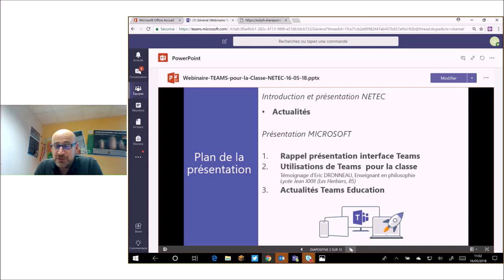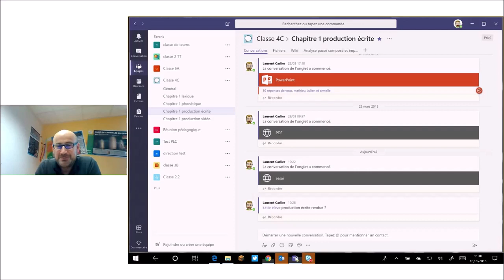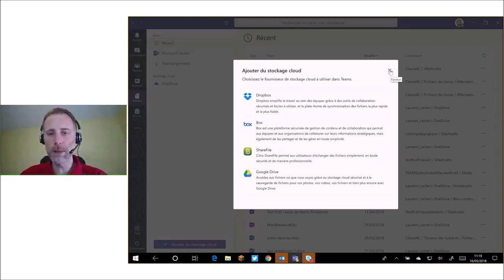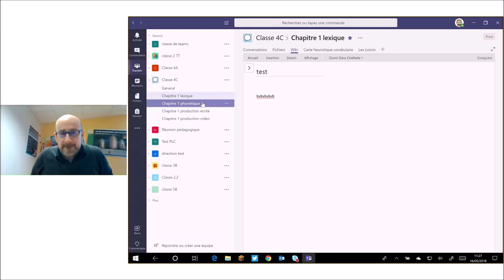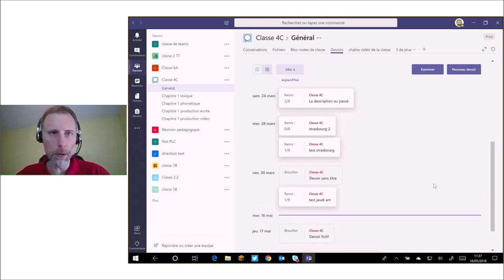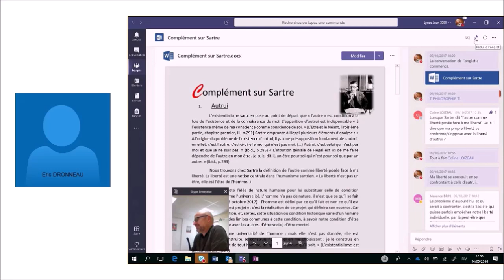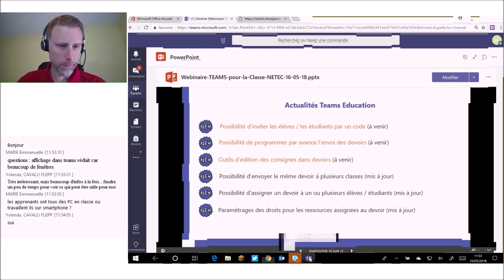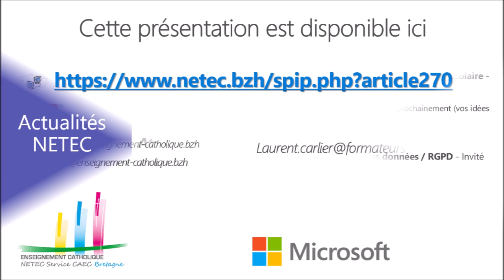Webinaire TEAMS pour la Classe NETEC du 16/05/18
Introduction et présentation NETEC - Intervenant : Patrick ROYER

 Présentation MICROSOFT - Intervenant : Laurent CARLIER (Consultant numérique éducatif )

1 - Rappel présentation interface Teams​
2 - Utilisations de Teams​ pour la Classe
     Témoignage d’Eric DRONNEAU, Enseignant en philosophie au lycée Jean XXIII (Les Herbiers, 85)
3 - Actualités sur Teams Education

 Questions-Réponses